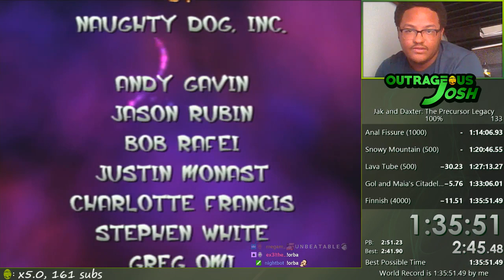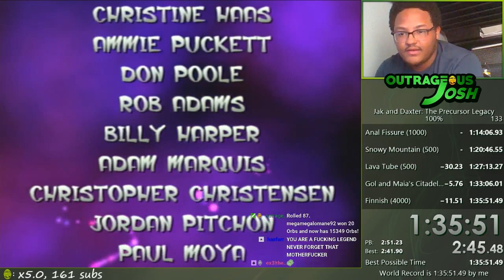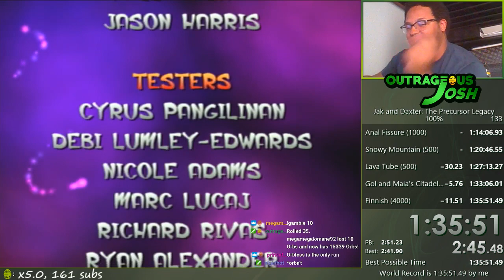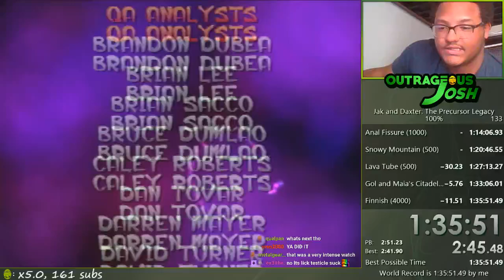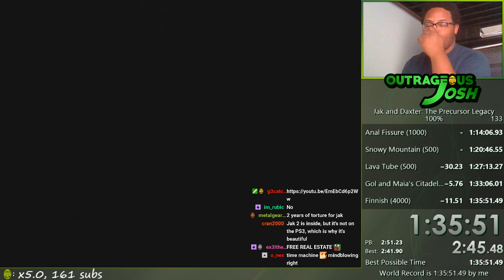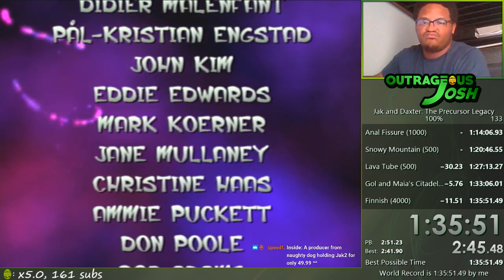Jak and Daxter 100% Speedrun in 1:35:51!!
THE SAVE AT THE END OF CITADEL OMGGG -- Watch live